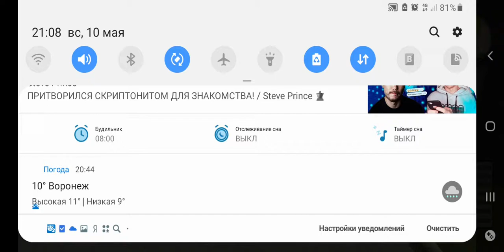Кататься на скорой серия236